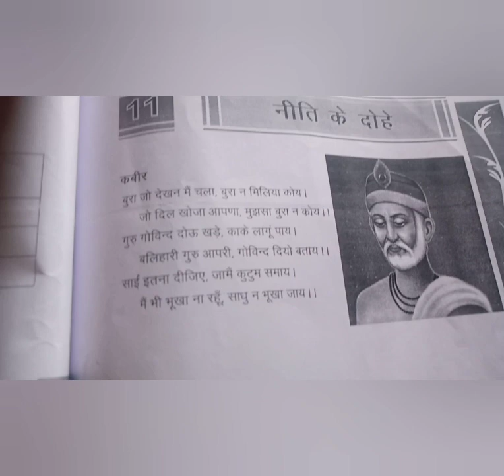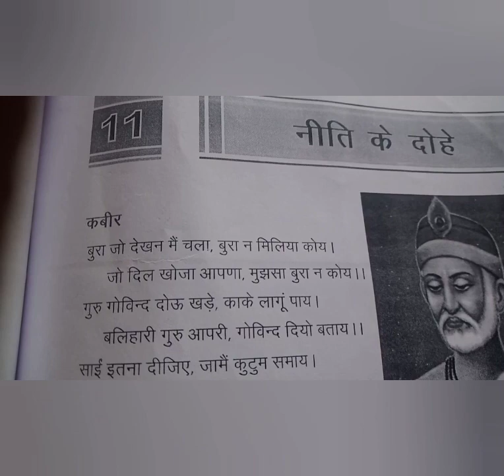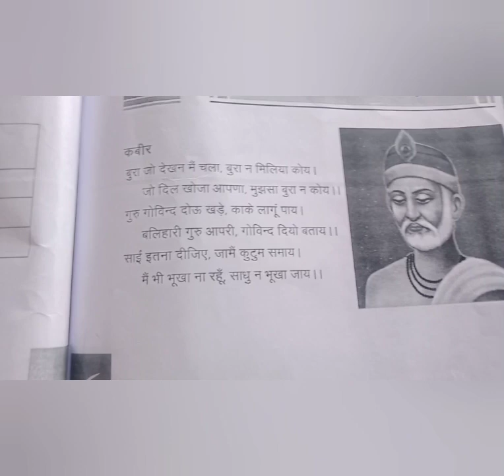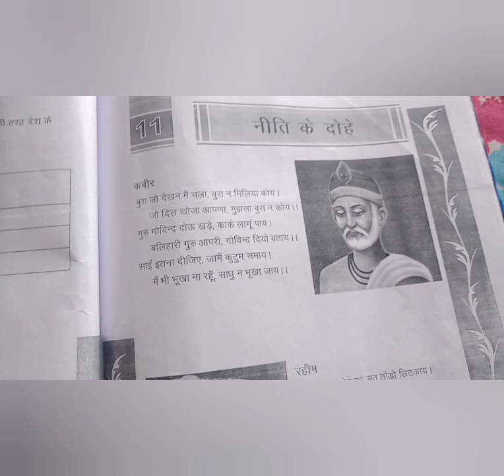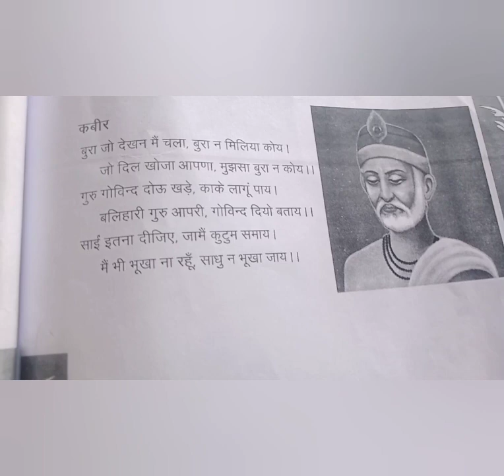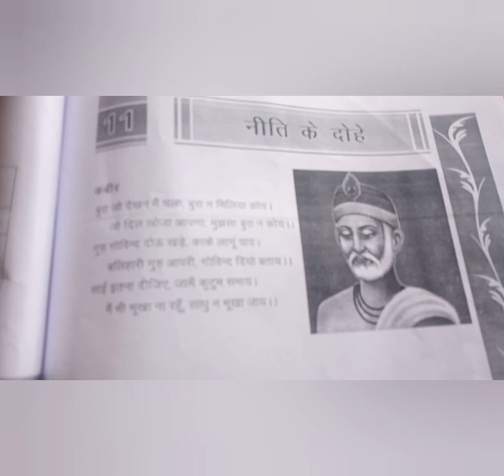Class V Hindi Ch 11 भाग 1 : नीति के दोहे